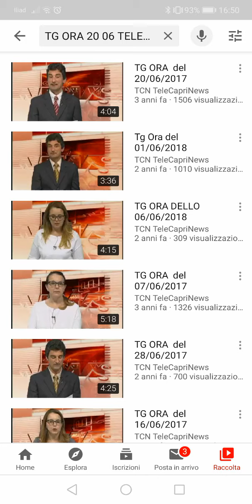Tg Ora Edizione del 20/06/2020